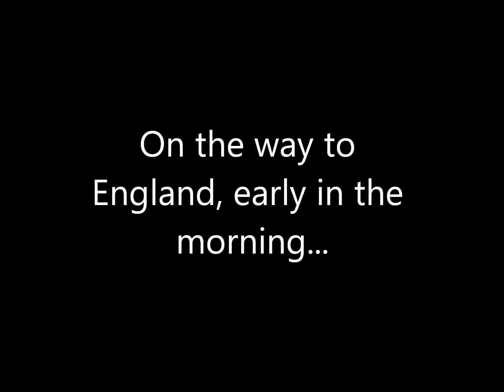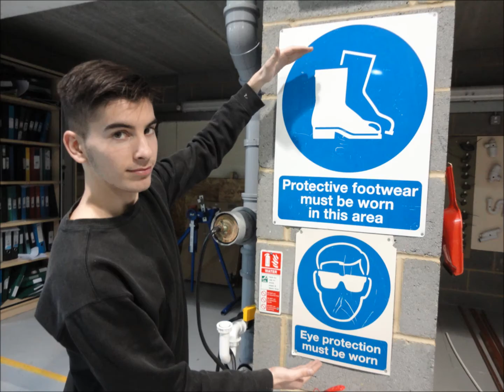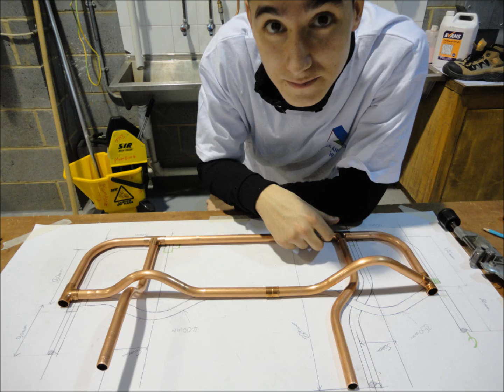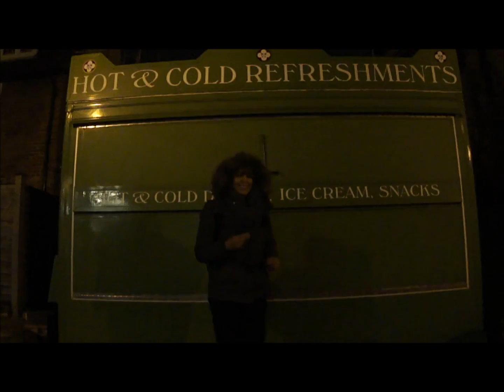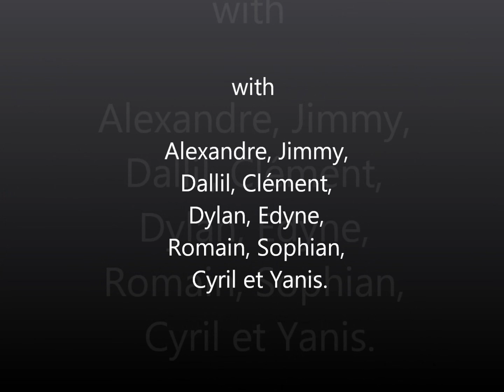TISEC IN EUROPE the movie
Projet TISEC in Europe dans le cadre du programme Européen Erasmus+. 10 élèves de Terminale Bac Pro TISEC du Lycée André Cuzin ont effectué leur période de stage obligatoire en Angleterre, à Canterbury grâce au soutien financier de la Région Rhône-Alpes et de l'Agence Européenne.